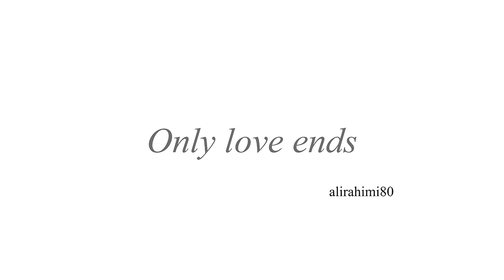Song: Only love ends (original song)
Yea